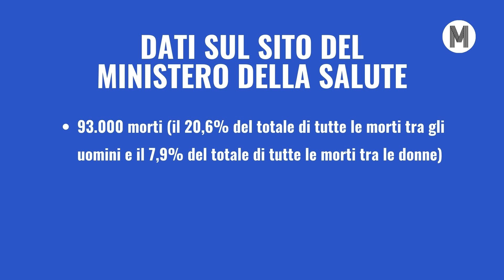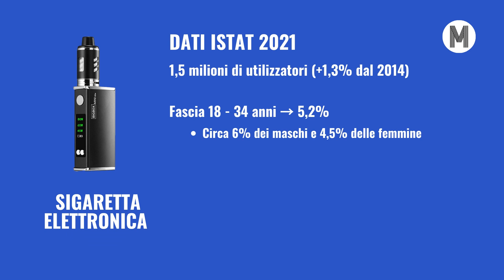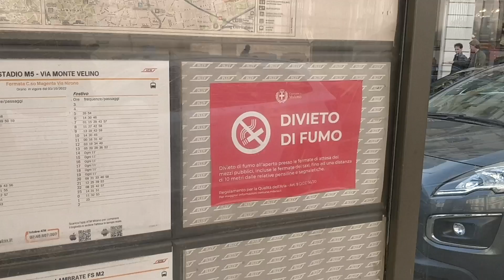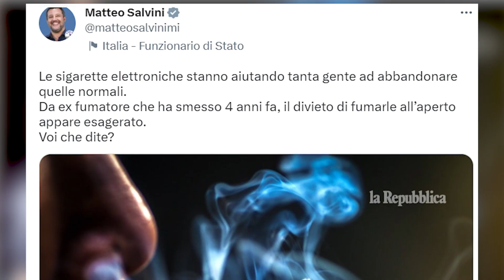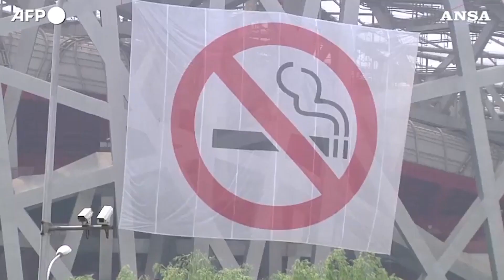Tg Mag Focus sul fumo in Italia - 11/03/2023 - "Tutto in fumo?"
Solo qualche decennio fa sarebbe stato impossibile anche solo pensare a una limitazione del fumo così drastica come invece la vediamo in Italia, eppure nel futuro ci sono altri divieti che renderanno le sigarette sempre più fuorilegge.
In questo focus anticiperemo le novità e proveremo a fare delle valutazioni sui vantaggi (tanti) e i difetti (pochi) dell'innovazione.